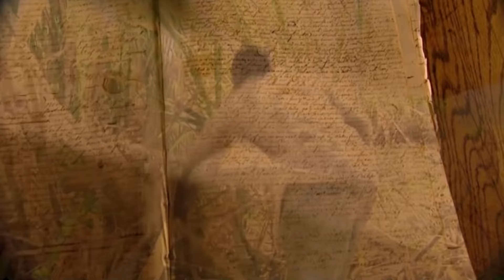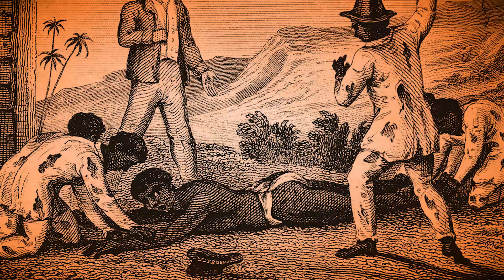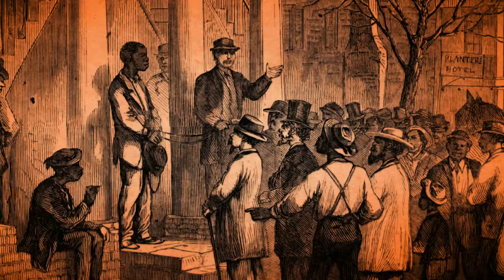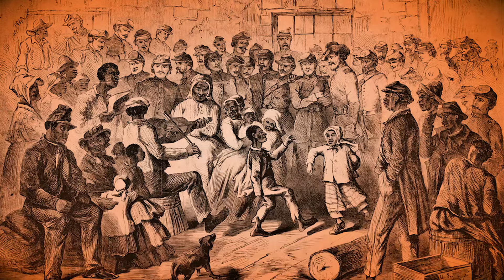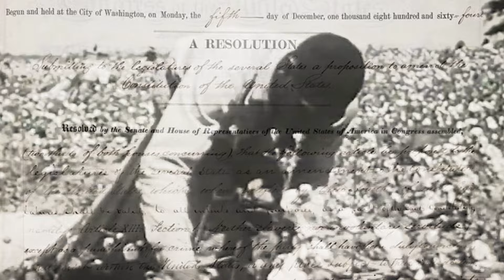The Unspeakable Events on Slave Plantations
Slave Trade, African Slaves, Slavery in Africa, Enslaved Africans, Breeding Slavery

Movies like “Gone with the Wind” and Lost Cause literature give a surreal image of slavery in America. People visit the old plantations in states like Louisiana and Mississippi, where enormous wealth was made from the labor of enslaved folks. To many, the old plantations of America evoke images of grandeur and prosperity. But those scenes are facades that hide the truth. The shadows cast by those grand houses tell a far darker story.
The Transatlantic Slave Trade brought tens of thousands of Africans to the American shores. We sometimes think that all slaves came from Africa, but that is not true. America abolished the slave trade in 1808, but it did not mean that the slave population in the United States decreased. When the African coasts were banned from serving as markets for slavery, America safeguarded its enslaved population by developing a domestic market by breeding slaves. Whether at the “breeding farms,” or on the plantations and farms, forced reproduction through sexual assault was common.
There are many aspects of slavery in America that are too often forgotten or need to be reevaluated.

In today's video we look at Slave Plantations: Why Everything You Think You Know is Wrong!...Keep watching to see Slave Trade, African Slaves, Slavery in Africa, Enslaved Africans, Breeding Slavery.